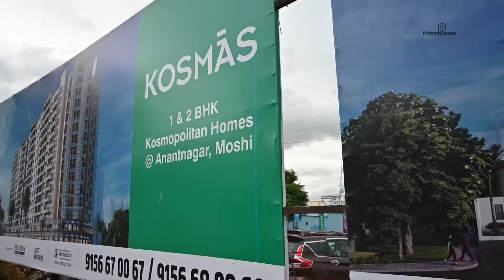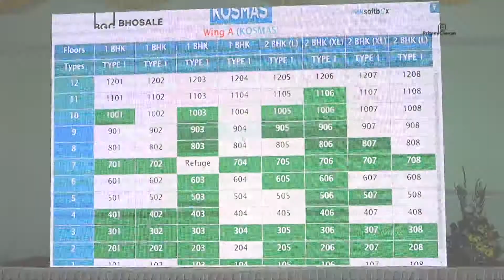Kosmos Homes II Launch in prestigious Project Ceremony II Pritam Chavan Photography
Best Event Photographer
Best Event Videographer
Best Event Cinematic Pune
Royal Event Photographer